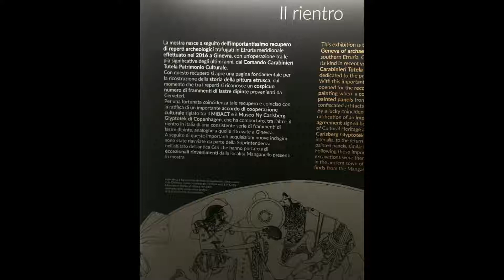Art étrusque retrouvé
L'action des Carabiniers Italiens pour récupérer les oeuvres d'art étrusques volées